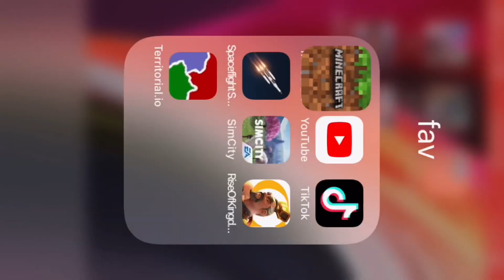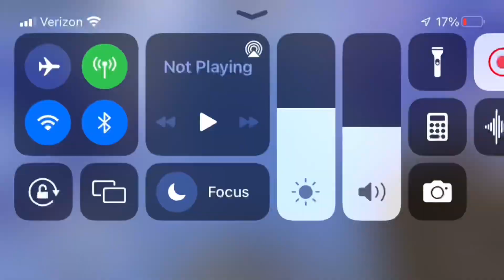Building the M.V H2O Part 3